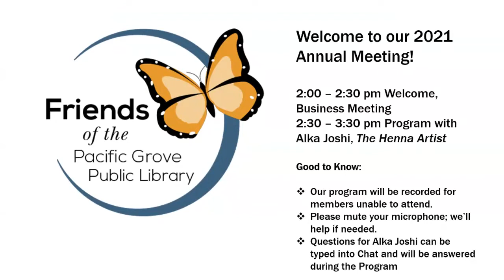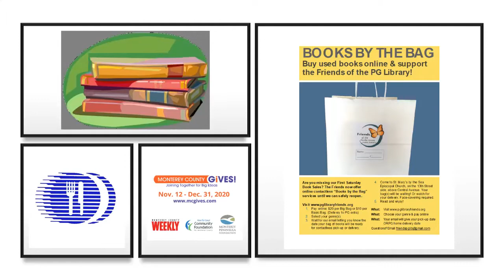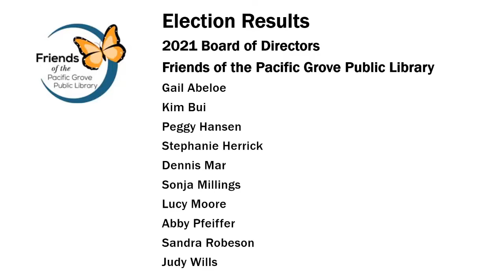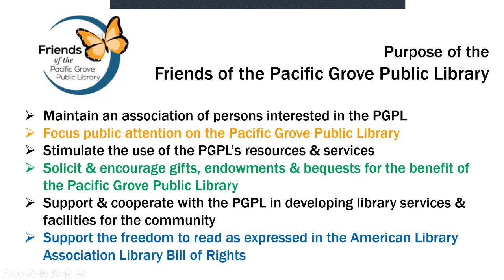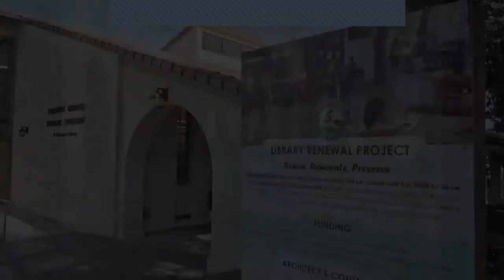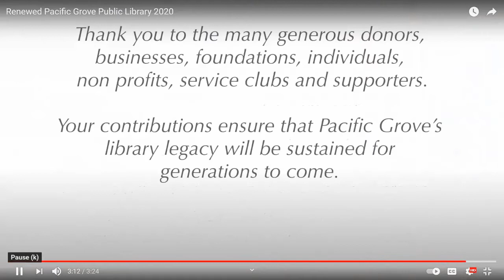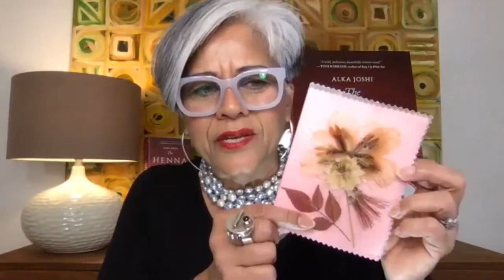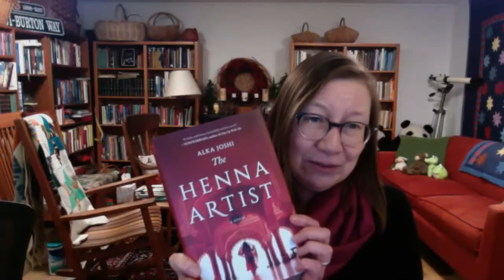FOL Annual Meeting 2021